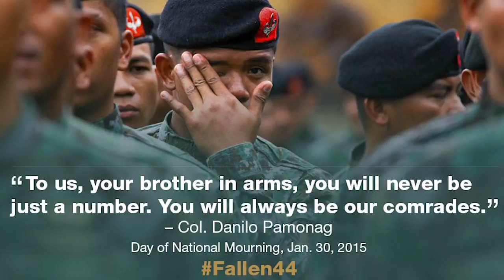At Sasaya Ang Pilipinas performed by Various Artists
"At Sasaya Ang Pilipinas" performed by Various Artists. (c) 2015 Ivory Music & Video, Inc.

Composed by: Jim Paredes
Sung by: Edgar Allan Guzman, Vin Abrenica, CJ Reyes, Luigi Yotoko
Song arrangement by Gino Cruz
Recorded and mixed at Sonic State Audio with Notnot Vinzons
Edited by Ben Tolentino at Quantum Post
Produced by Noel Ferrer